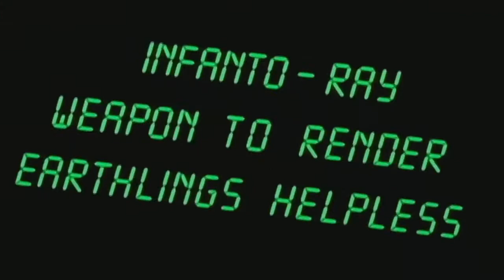Wii - Dragon's Lair Trilogy Part III Space Ace - Full Intro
Support console : Wii
Japan : Unreleased
North America :  October 19, 2010
PAL : Unreleased